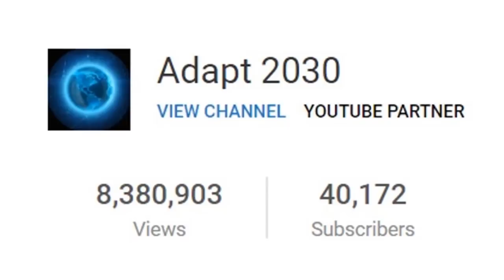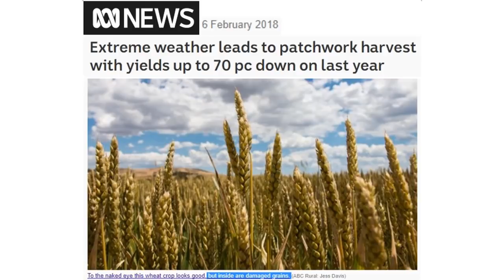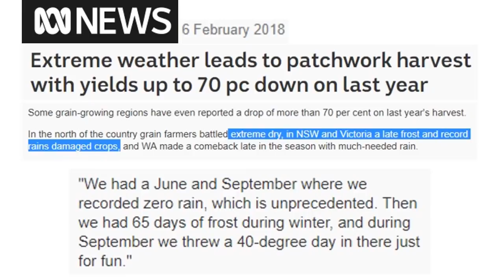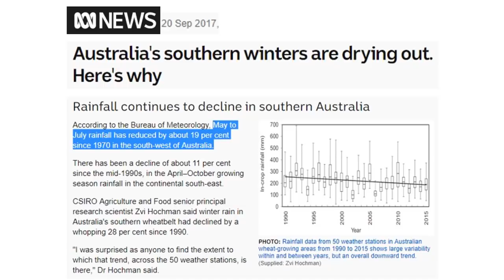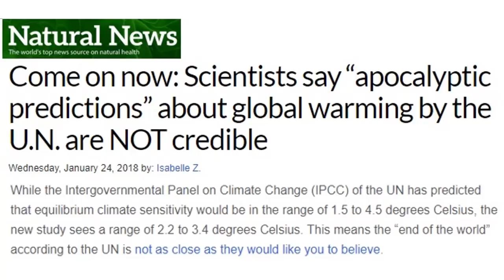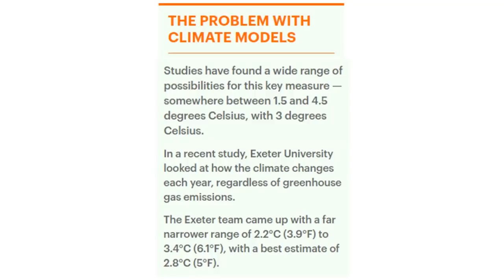Incredibly Early Pacific Typhoon, Australian Wheat Decline & Climate Models Adjusted (532)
Some areas of Australia have seen up to 70% reductions compared to last years output. Reasons are drought and cold related issues. Only Western Australia have made gains. Also because of this Australian wheat is expensive compared to international markets so exporters are having a difficult time finding buyers. Early season typhoon rolls across the southern Philippines and onto Vietnam. New study from University of Exeter shows IPCC warming is off by a factor of 2, meaning all of the IPCC projections are 2X to high, but you wont see that in the news.

Extreme weather leads to patchwork harvest with yields up to 70 pc down on last year
Australia's southern winters are drying out. Here's why
Come on now: Scientists say “apocalyptic predictions” about global warming by the U.N. are NOT credible
Worst case global warming scenarios are NOT credible: UN's apocalyptic prediction of a 6°C temperature rise by 2100 is 'overstated', say scientists
Future Climate Change Revealed by Current Climate Variations University of Exeter